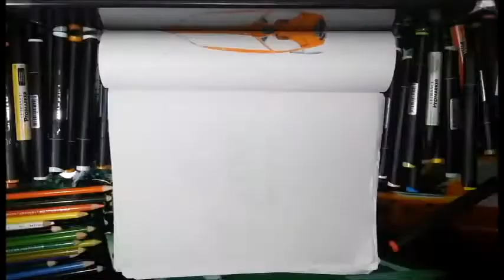DESSIN-Yoshi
Voici le dessin de yoshi.
N'hésiter pas à regarder mes autres vidéos.
Mon instagram pour regarder tous mes dessins:benjamingarandel